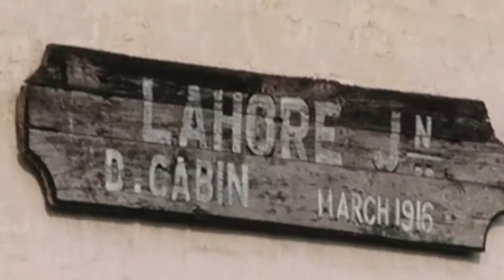Finding Vintage Shoot Locations @ Lahore Railway Station ft. Zaroon Ahmad & Sarfaraz Ahmad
So here are three kinds of cinematic sequences you can shoot at the Lahore Railway Station. Feel free to experiment more and share what you come up with.